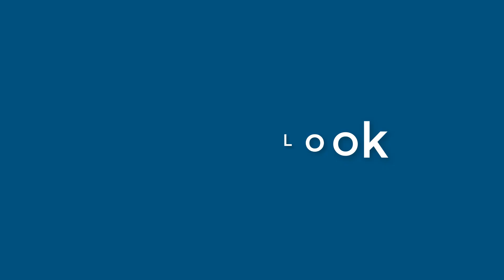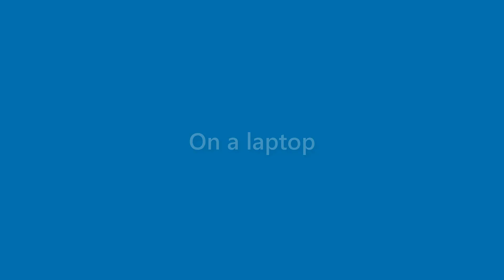Edgar Benson - appearance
Name Look - Edgar Benson - appearance. In this video we present "Edgar Benson" name look and feel in various scenarios.
This video will cover:
How does "Edgar Benson" look as a personal letterhead?
How does "Edgar Benson" look on a business card?
How does "Edgar Benson" look on a computer/laptop screen?
How does "Edgar Benson" look with different background colors?
How does "Edgar Benson" look with various fonts?